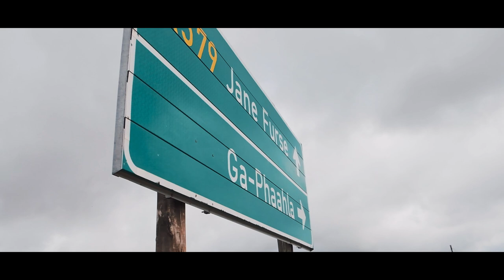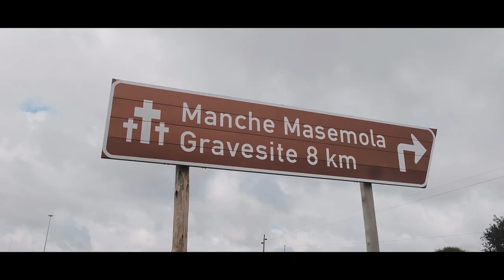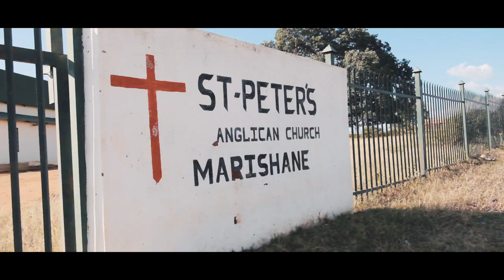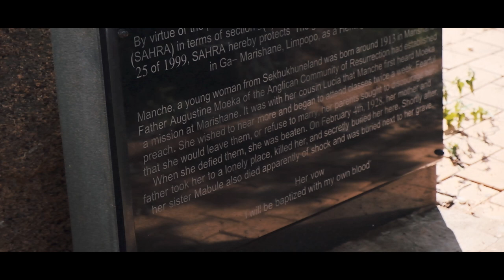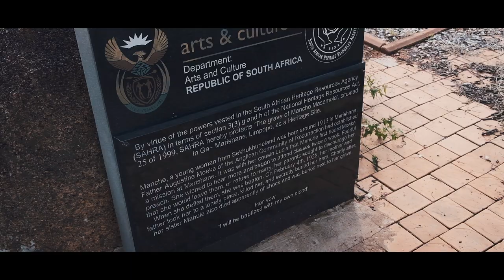Manche Masimula Documentary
Masemola was born in Marishane, a small village near Jane Furse, in South Africa. She lived with her parents, two older brothers, a sister, and a cousin. German and then English missionaries had worked in the Transvaal Colony for several decades and by the early twentieth century there was a small Christian community among the Pedi people which was widely viewed with distrust by the remainder of the tribe who still practiced the traditional religion
by Women Awards